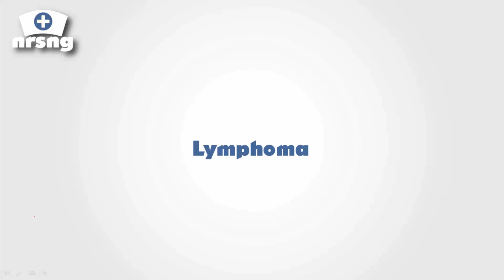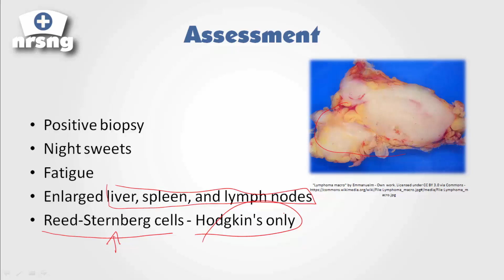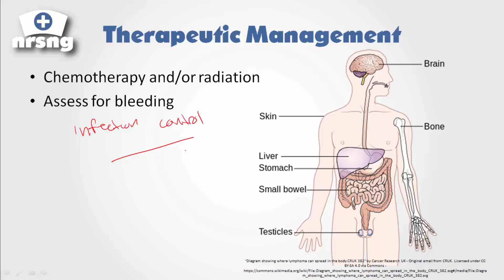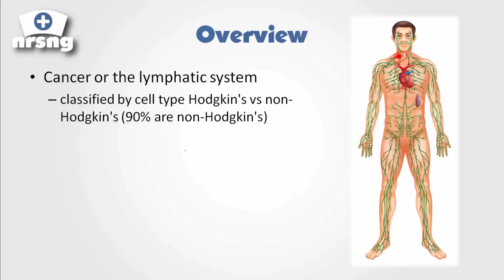Lymphoma NCLEX® Review | NRSNGacademy.com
Nursing School Shouldn't be so DAMN Hard!

This videos covers nursing care for a patient with lymphoma including treatment, symptoms, and diagnosis.